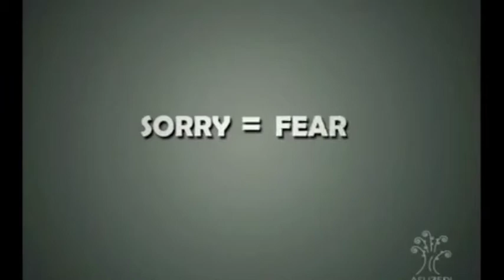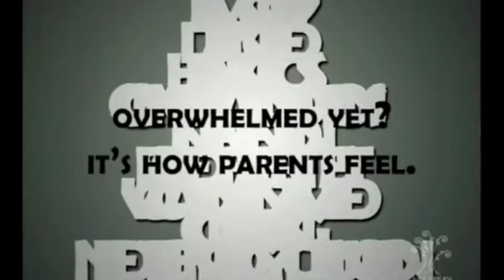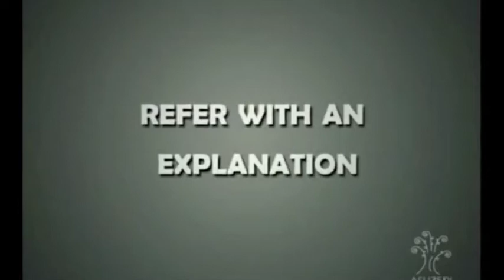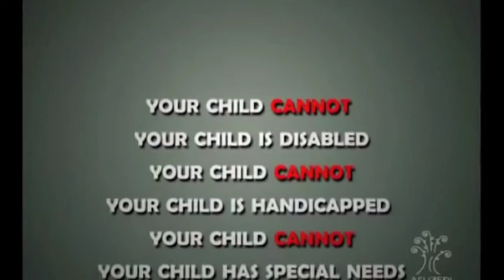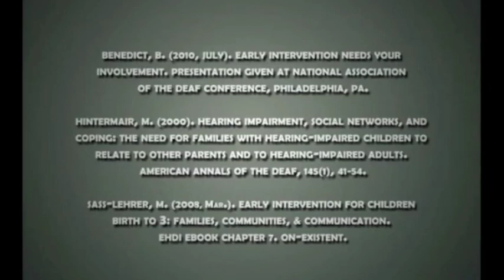(Spanish audio and subtitles) Early Intervention: The Missing Link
Special thanks to:
- Ann Correa for the transcription
- California School for the Deaf, Fremont Outreach and Instructional Television departments for providing Spanish interpreter